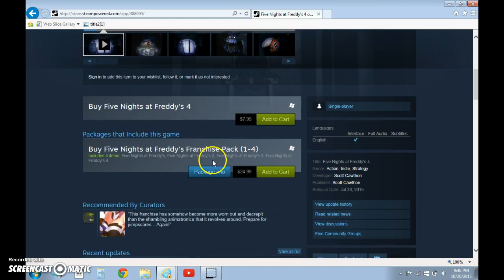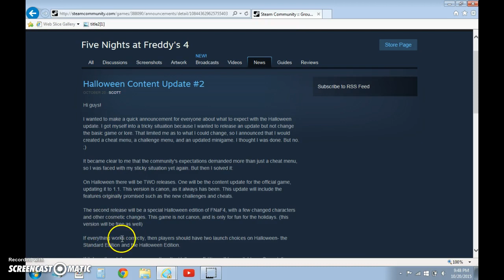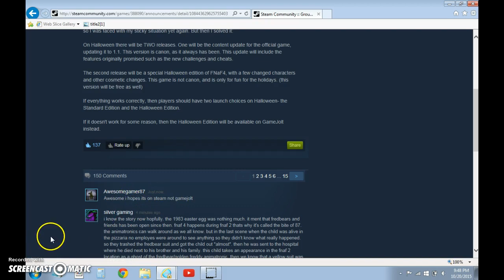new steam fnaf 4! || new game || fnaf 4 halloween edition!